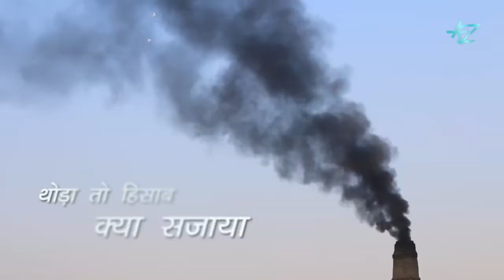Thahar Ja | Whatsapp Status | Ajay Devgn | Mehul Vyas, Kriti Killedar, Anil Verma